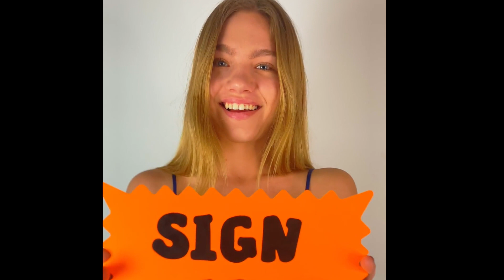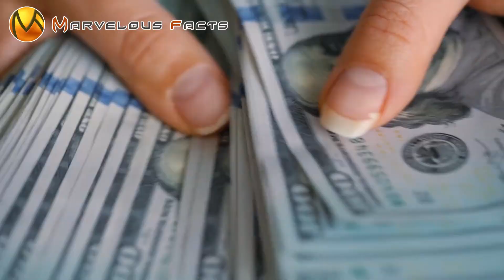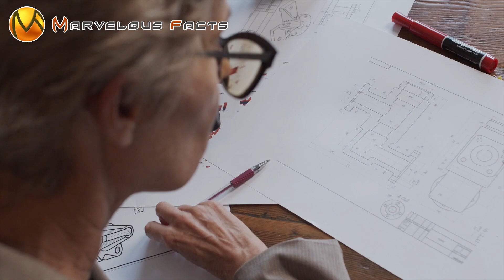Ang pinaka murang bahay pero bakit walang nakaka interest na bilhin ito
Murang bahay   House for sale , Selling Houses For $1

HOUSE FOR SALE! murang mura lang sa halagang 50 pesos pero bakit walang bumibili?

Lahat naman siguro tayo minsan sa ating buhay ay nangarap ng malaki at magandang BAHAY
o kung di man... kahit yung simple lang basta sama sama kayo ng mga mahal mo sa BUHAY

pero habang tumatagal pamahal na ng pamahal ang mga bilihin, kaya ang pangarap na bahay ay hindi na ganun kadaling abutin

Pero wag kayo mag alala may mga alam akong bahay na murang mura lang sa halagang 50 PESOS ay makakabili kana!

Anung pang hinihintay nyo samahan nyo na akong alamin saan ang mga bahay na ito baka sakaling may magustuhan kayo….

Welcome back to MARVELOUS FACTS, kung saan matutunghayan nyo ang iba't ibang klaseng kwento na maari nyong kapulutan ng aral o kaalaman

Godbless Everyone :)